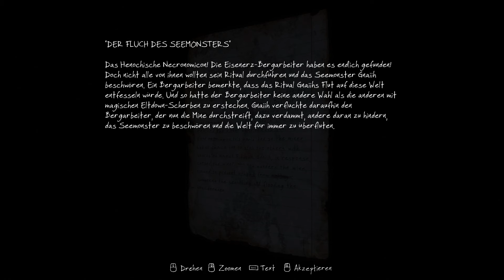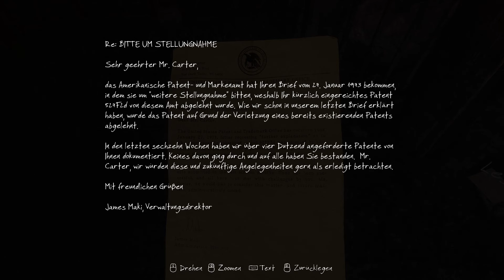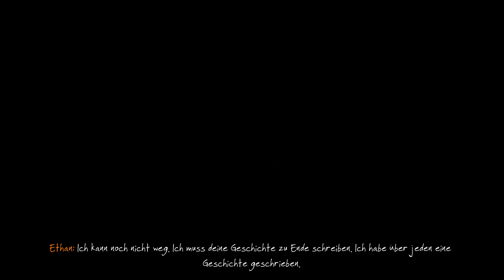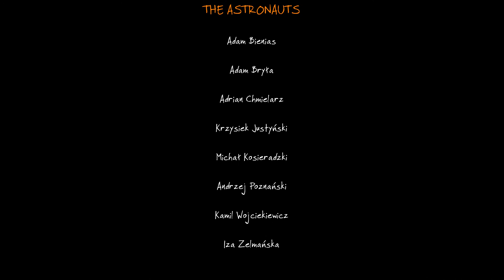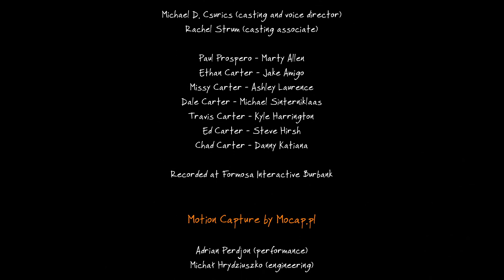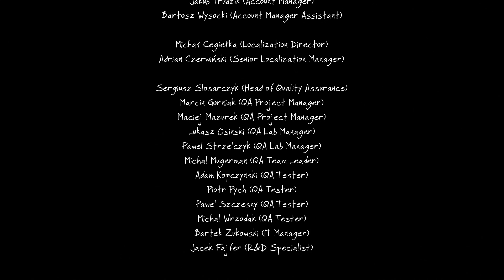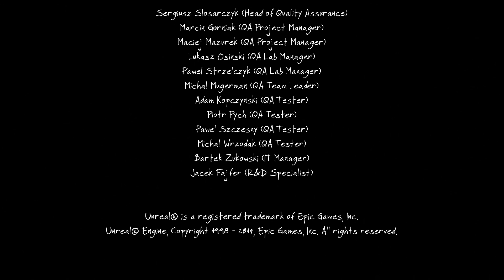The Vanishing of Ethan Carter #007 - Ein grausames Ende | [ENDE] Let's Play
► Hat es Dir gefallen? Dann lass doch zur Unterstüzung ein Like da!